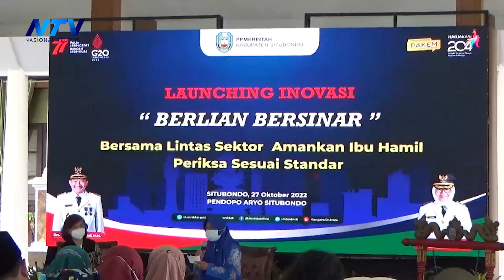PASCA PANDEMI, ANGKA KEMATIAN IBU HAMIL TURUN